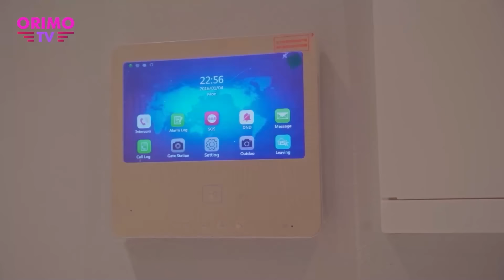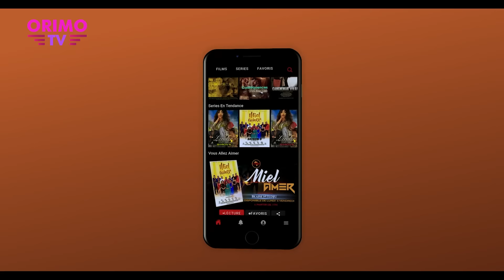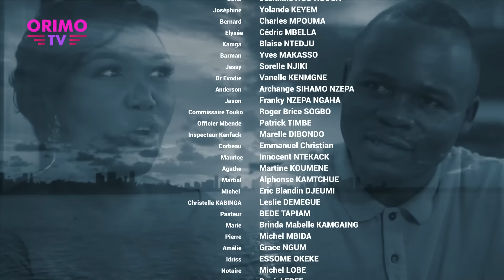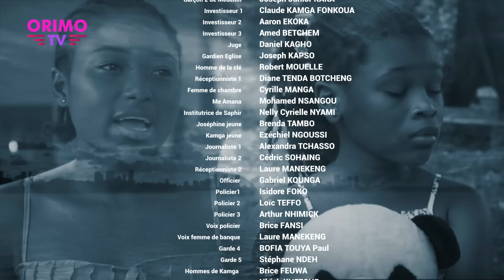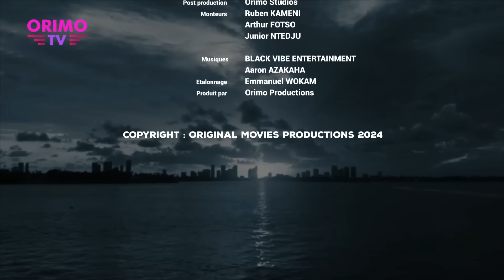Piégés - Episode 16 ( Série Africaine )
Retrouvez votre nouvelle série "Piégés" de lundi à vendredi à 18h00

Série Africaine
Réalisation : TAFARI FANSI